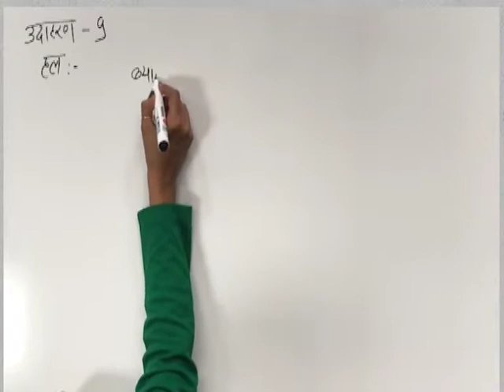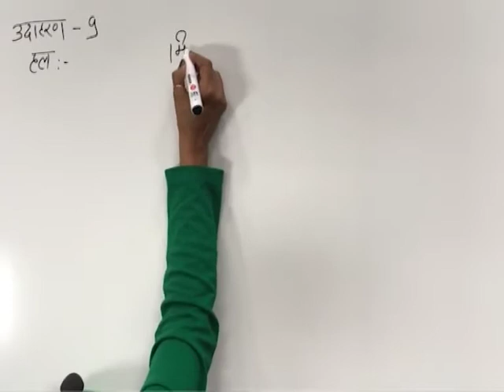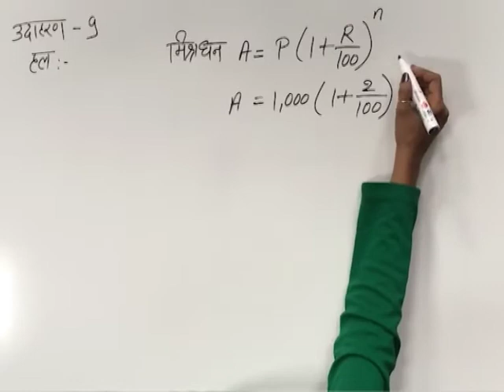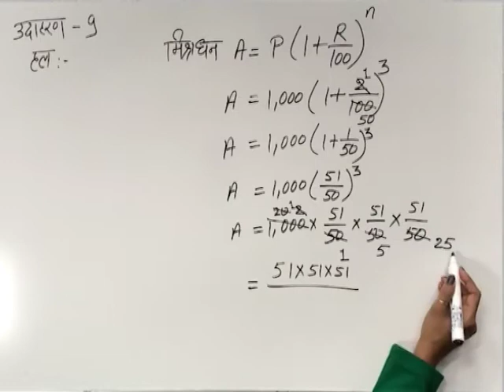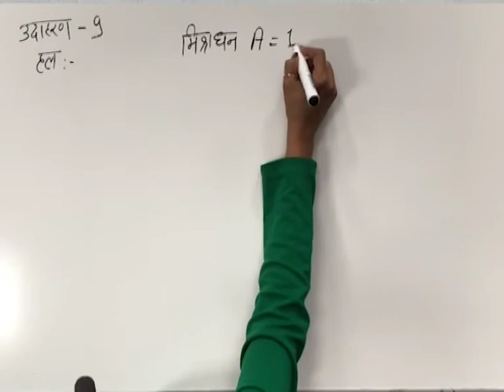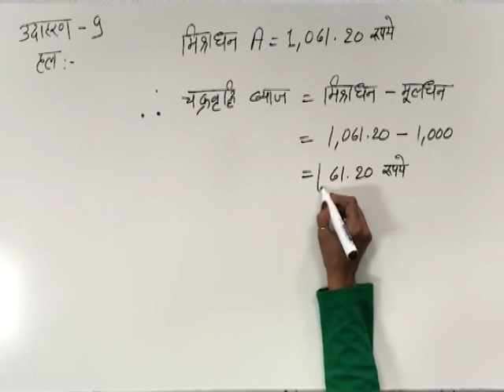CLASS 9th MATHS | CHAPTER 7 | COMPARING QUANTITY |7 4 2 1